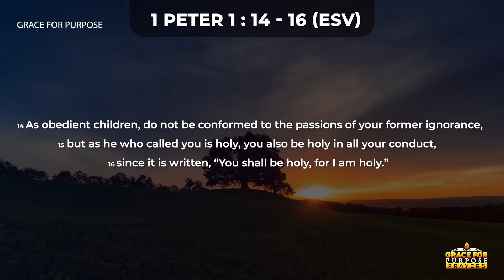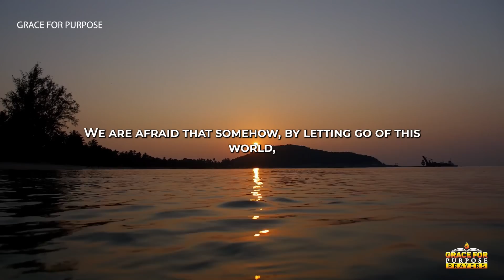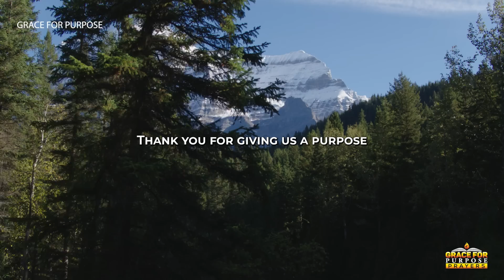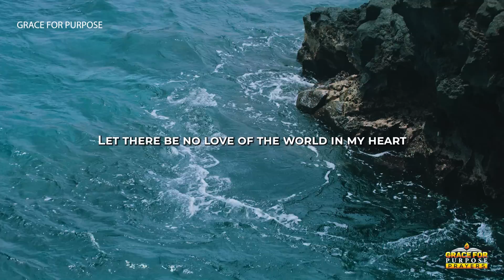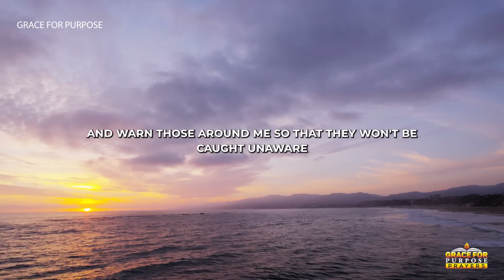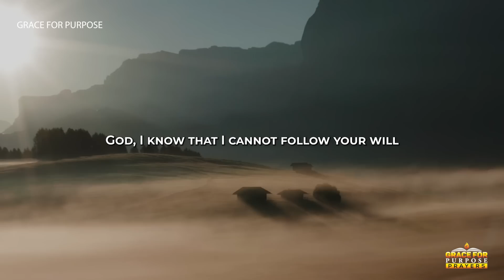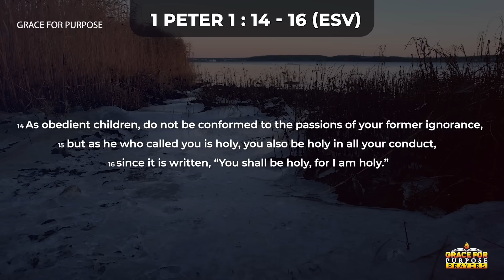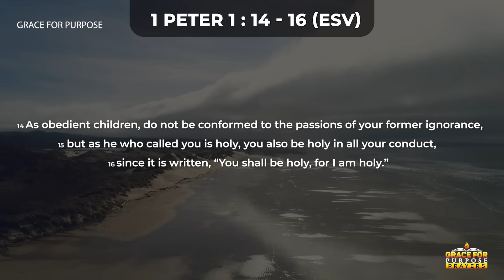Choose God | A Blessed Morning Prayer To Start Your Day